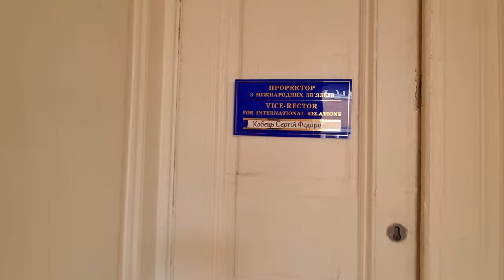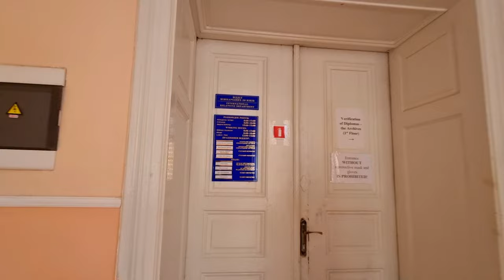CAMPUS TOUR OF IVANO FRANKIVSK NATIONAL MEDICAL UNIVERSITY || MBBS IN UKRAINE || LVIVIC AMIR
Hello Guys 😊

In this video you will see the Whole Campus of Ivano Frankivsk National Medical University, Ukraine

Top 5 Best University of Ukraine